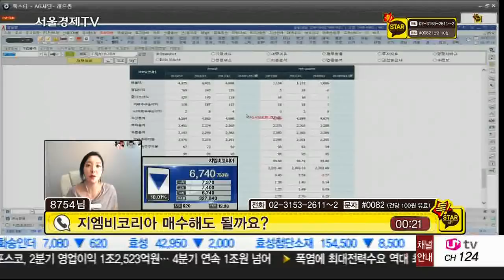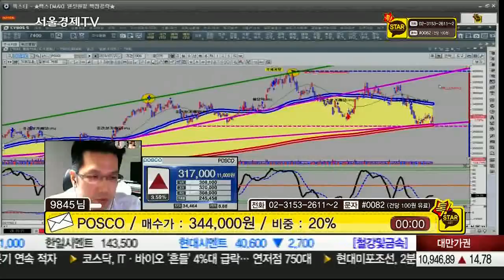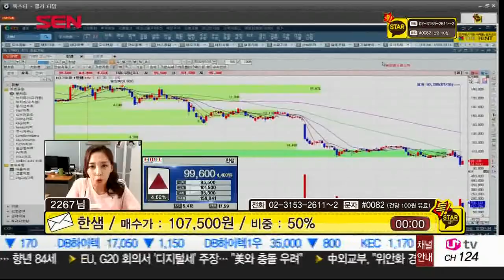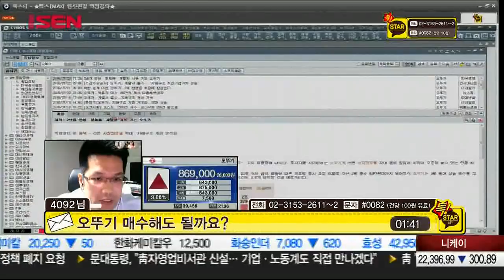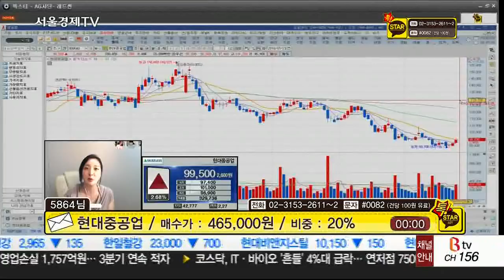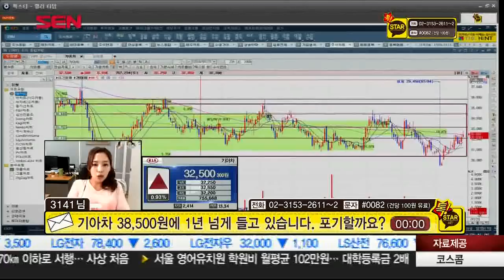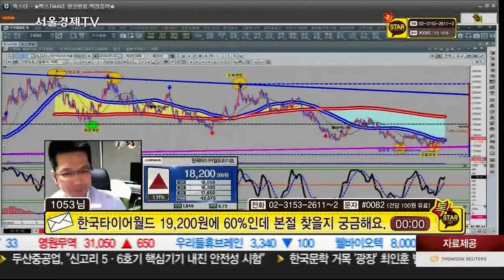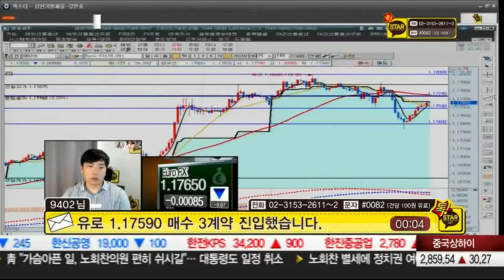20180723_톡스타_163회